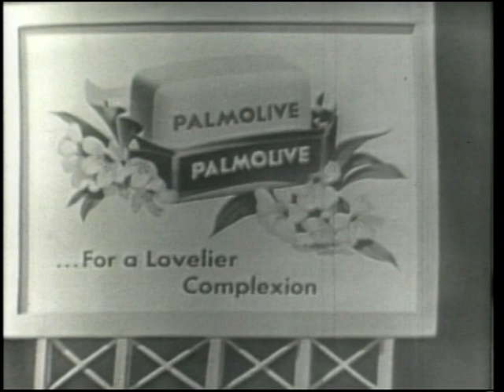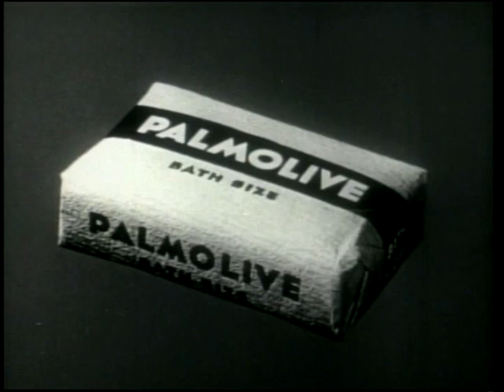The Palmolive Pixies